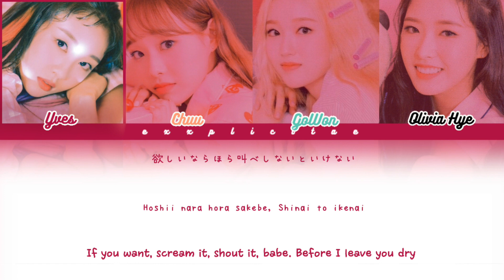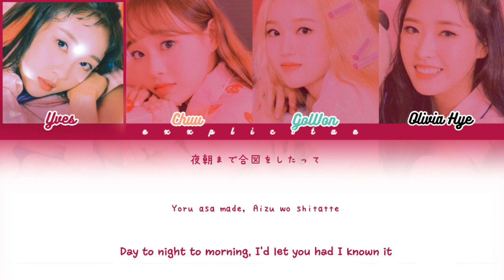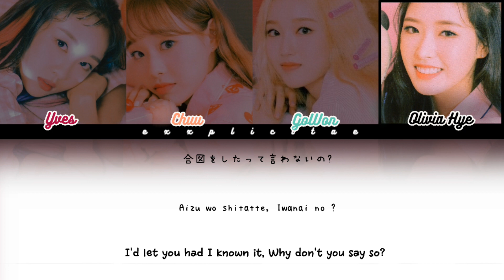LOOΠΔ / yyxy (今月の少女 / yyxy) 'SAY SO' (Japanese version by Rainych) - Color Coded Lyrics KAN/ROM/ENG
How would 'LOOΠΔ / yyxy' sing 'SAY SO' by 'Doja Cat' cover by 'Rainych'